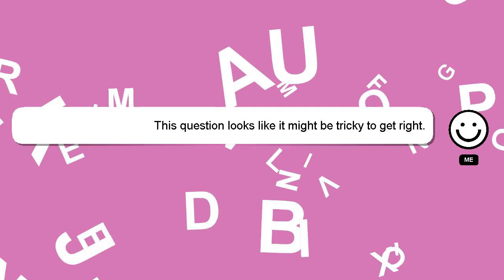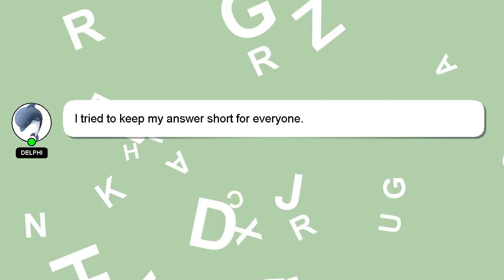How to convert cignal postpaid to prepaid?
Here's a brief description of who I am, Good day, I am Delphi. I help you answer your questions. - How to convert cignal postpaid to prepaid?

A 'heart' from me is a way of showing appreciation for your answer.

*2 What we are experimenting :*